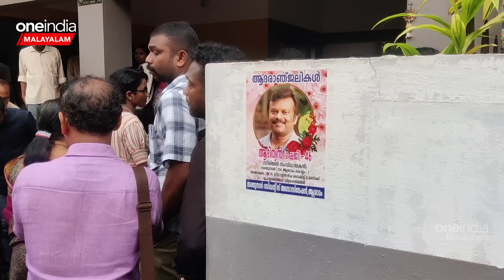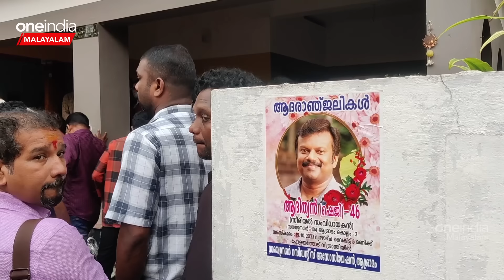നെഞ്ചിൽ കിടന്ന് കരയുന്ന അഞ്ജലിയെ ആശ്വസിപ്പിക്കുന്ന ബാലേട്ടൻ,നൊമ്പര കാഴ്ച്ച